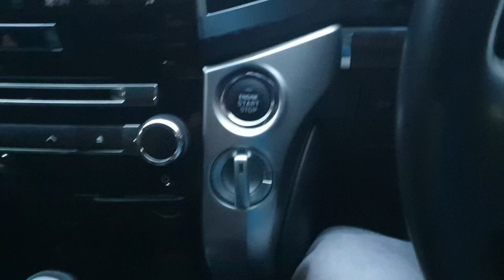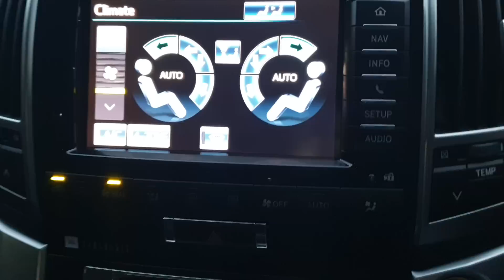Toyota Land cruiser 2014 dengan wajah baru super Mulus